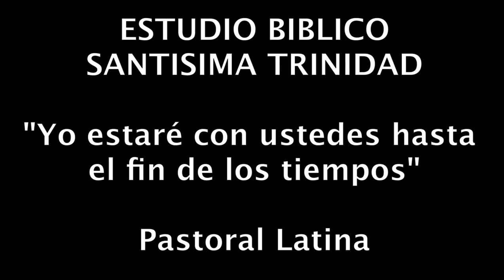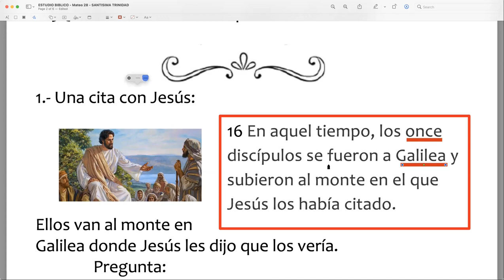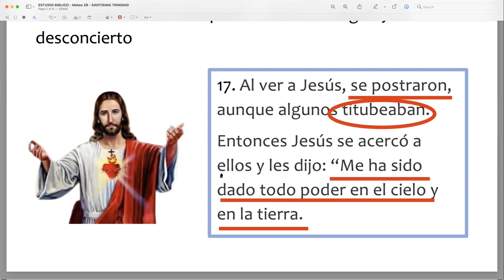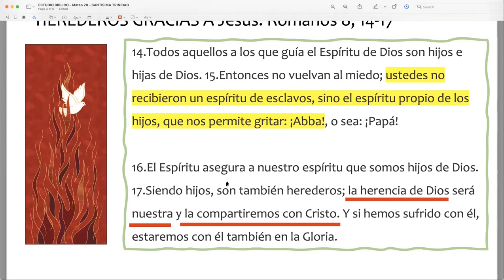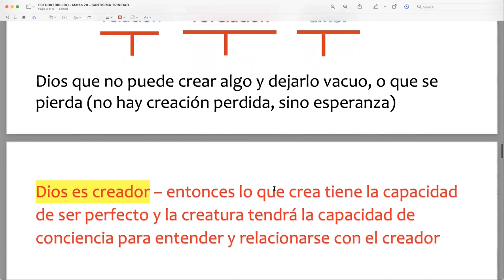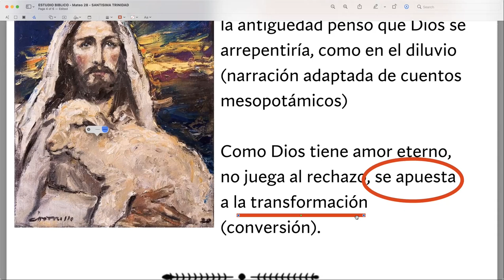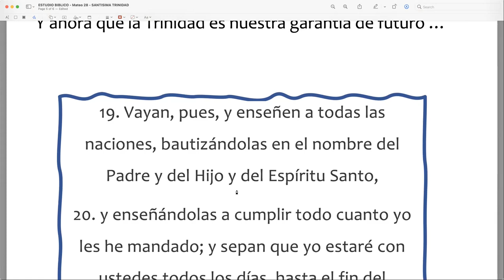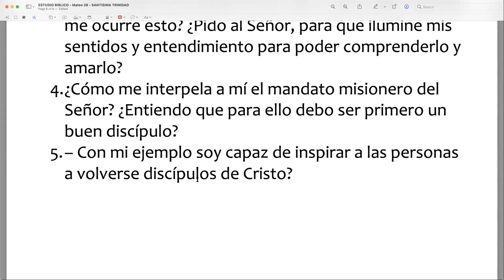ESTUDIO BIBLICO SANTISIMA TRINIDAD MAYO 30 2021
La Fiesta de la Santísima Trinidad 2021

Evangelio de San Mateo describe la última reunión con Jesús en la montaña, y de allí los enviará a la misión.